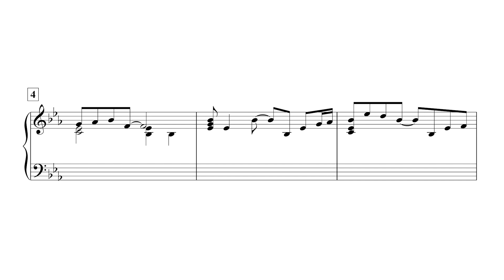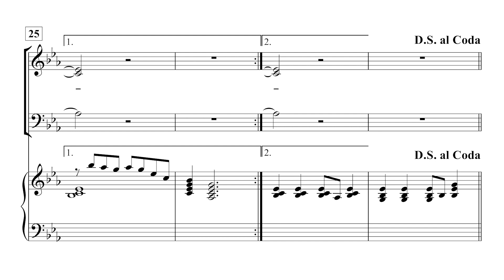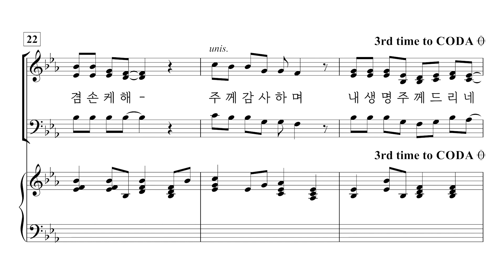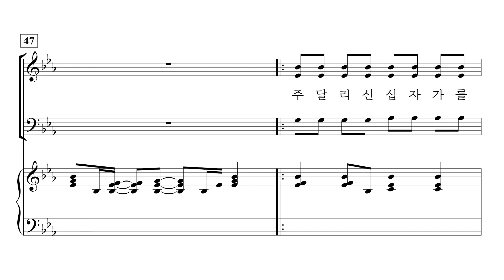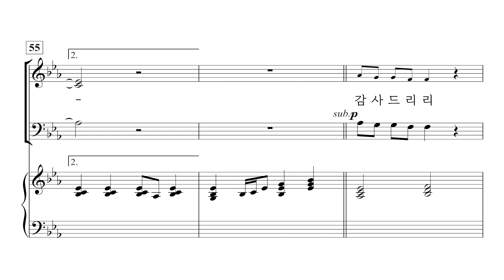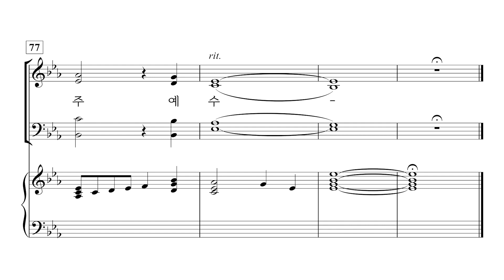[중앙아트] ‘타임리스 CCM 1집’ 18. 다시 한 번 - 소프라노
18. 다시 한 번 – Dave Williamson 편곡

✔️ 연주
Choir / 더 콰이어 인씨엠 (The Choir Insiem)
Pianist / 박은화

✔️ Recording Studio
INFINITY 스튜디오